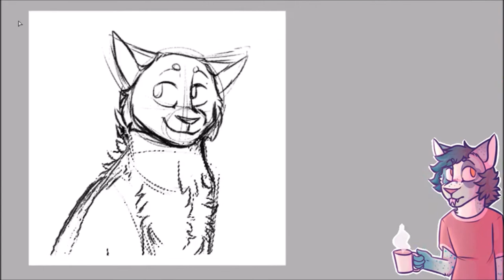Dragonwing |WARRIOR CATS OC| (Speedpaint)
ha